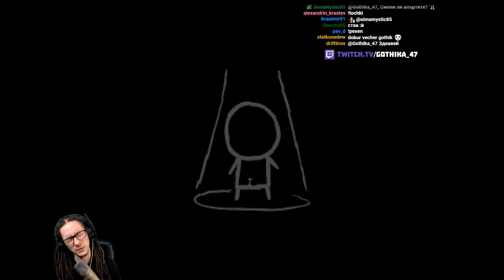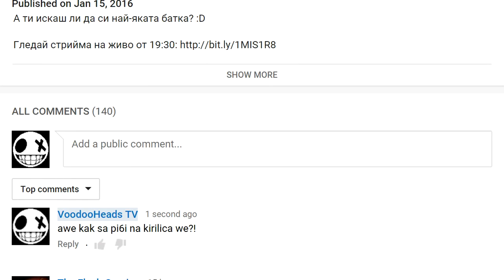The Binding of Isaac AFTERBIRTH - 48 Мразя Лазарус [Lazarus]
Мразя този герой...